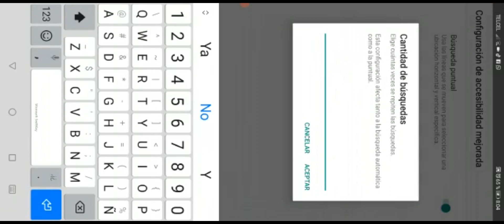MACRO PARA HUAWEI P30 LITE! FREE FIRE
Para los que quieran ayudar para un celular ❤️

PLAYER MEXICANO🇲🇽
Dpi 1440
Songs
1-idk